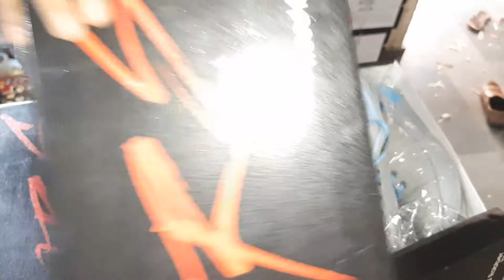Wood Robber Shoes_2021_04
High quality knitted fabric is used in upper
High-quality 1st Grade Airmix Sole
High-quality Adhesive is used in pasted the sole.

Google Profile:
C.B. FOOTWEAR

46/621-C4,Ram nagar, Jagdish Pura, Lohamandi, Agra, Uttar Pradesh 282002